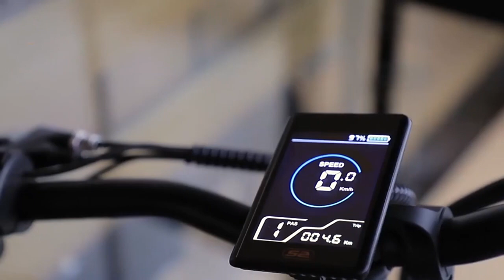750W Fat Tire Electric Folding Bike Foldable Ebike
Electric Folding Bikes | Fat Tire Folding Ebikes
Frame:20"Aluminum alloy folding frame
Front Fork:suspension fork
Brake:mechanical disc brake
Handle bar tube:Adjustable aluminum alloy
Derailleur:SHIMANO 7Speed
Battery:48V/10.4Ah lithium-ion battery
Motor:350W high speed brushless motor
Driving Mode:Electrical& PAS
Meter：handle LCD meter
USB: USB 2.0 Mobile phone charging
Speed:25km/h (Europe), 32km/h (USA).
Rim:spoke rim
Odometer: 35-60KM